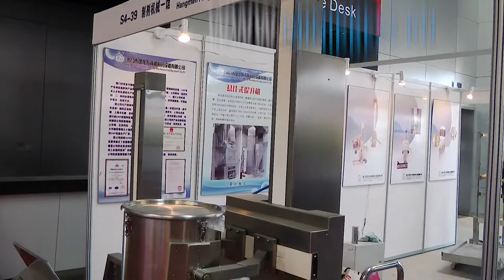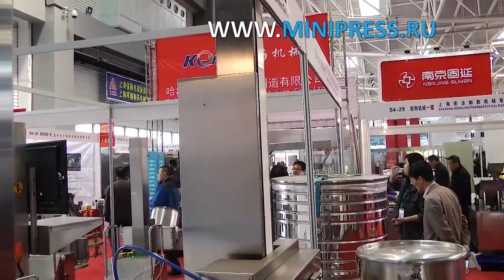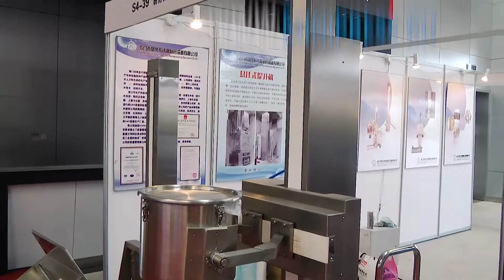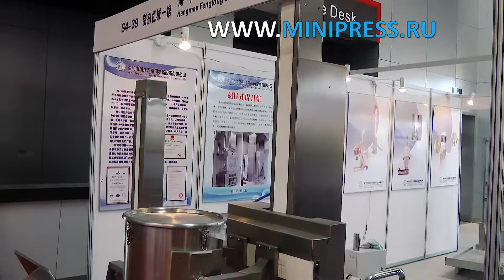Powder unloading machine in a factory pharmaceutical factory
LABELING MACHINES
MIXERS AND MIXERS OF POWDERS
TABLET PRESSES
BLISTER MACHINES
LABORATORY ANALYZERS
CELLOPHANATORS
POWDER GRANULATORS